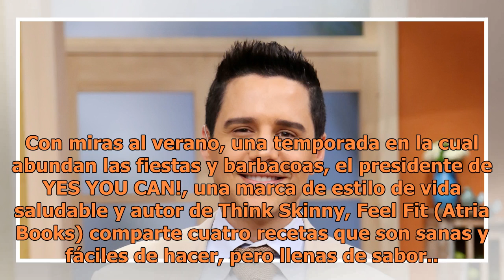Alejandro Chabán comparte 4 recetas sanas y sabrosas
No es nada fácil mantener la línea —y ni se diga la salud —con la gama de alimentos y recetas de platillos latinos, todos deliciosos y bien sazonados. Pero el autor y conductor de televisión Alejandro Chabán quiere probar lo contrario. El venezolano nunca se ha privado de los sabores que ama y celeb...